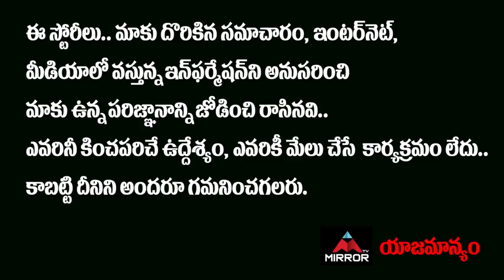YS Sharmila Vs YS Bharathi | Gone Prakash Rao About YS Sharmila & Bharathi Clashes | Mirror TV